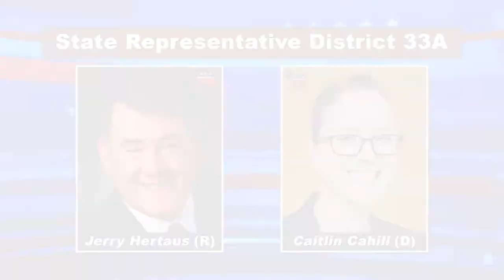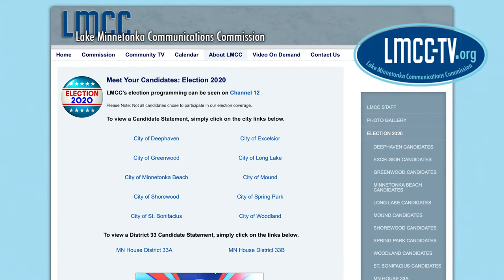Election Promo 2020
The 2020 election season is in full swing, and the Lake Minnetonka Communications Commission has all the local races covered.

So get informed, learn about your candidates and vote on November 3rd.

This is democracy in action!